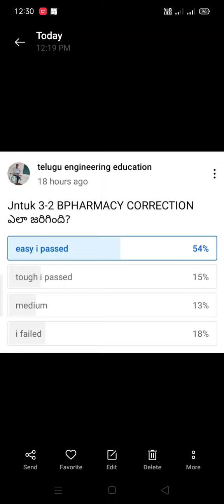JNTUK 2-1/3-1/2-2 BTECH/BPHARMACY PAPER VALUATION ఎలా జరిగింది? WHEN THE RESULTS?